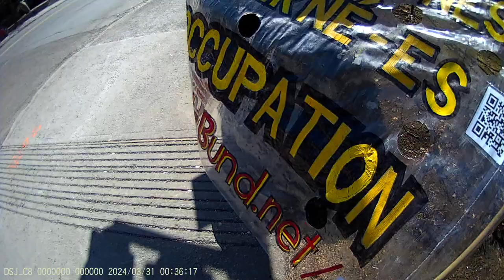Jewish Bund Vigil JCC Montréal 2024-03-31 - Part 4/21